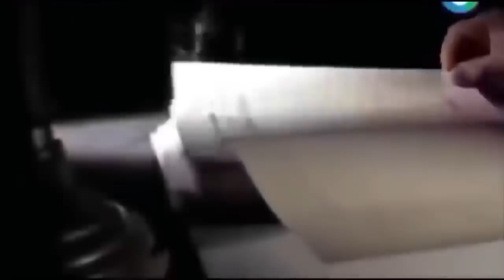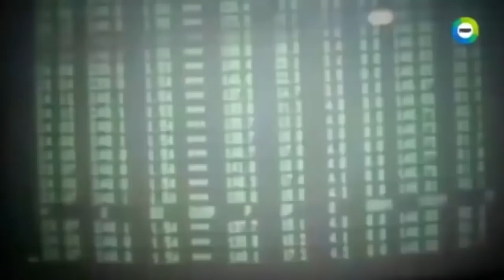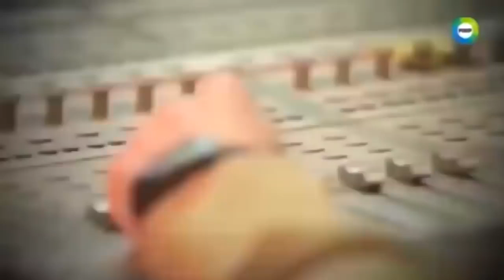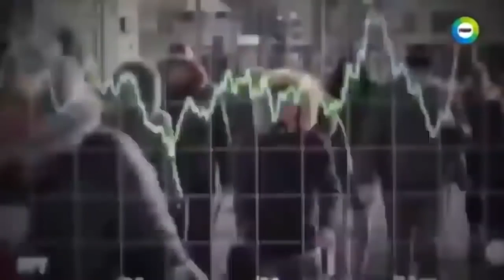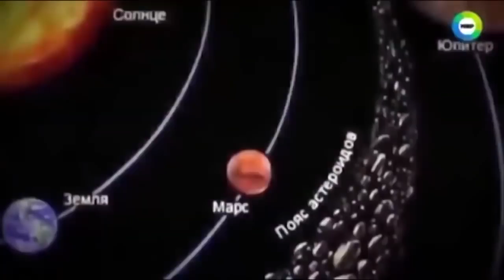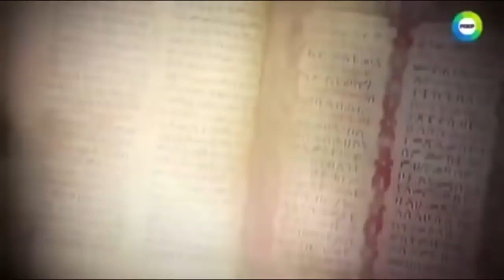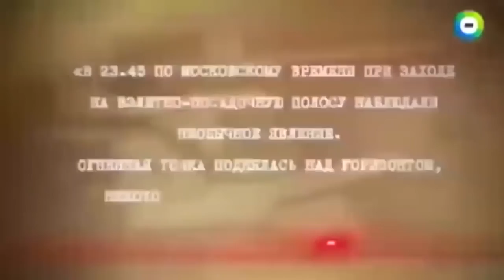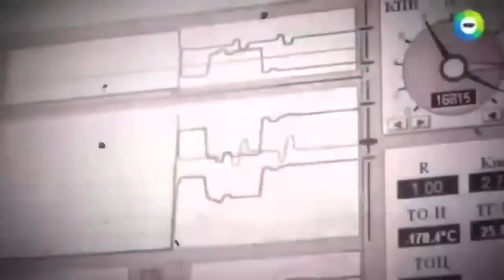ЭТОТ СКРЫТЫЙ ФАЙЛ ПОПАЛ СЛУЧАЙНО В СЕТЬ (06.04.2020) СРОЧНО К ПРОСМОТРУ - УДАЛЯЮТ (новинка кино)